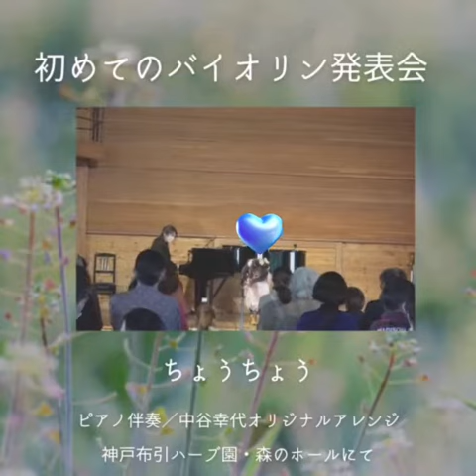初めてのバイオリン発表会「ちょうちょう」中谷幸代即興オリジナル伴奏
娘(小１)の初めてのバイオリンの発表会✨
娘の伴奏と親子即興で私も奏でてきました🎹

３歳の頃、急にあごにティッシュの箱を挟み
お箸で弾く真似をし始め
「○○はバイオリンのひとなのよ。早く習わちて😫」と言い出した娘。

(あれは高嶋ちさ子さんのマネだったと
つい最近教えてくれました🤭)

コロナ禍でレッスンには行けず、結局習い始めたのは年長さんからですが

初めての発表会で、娘と舞台に立てて感慨深く感謝です😂

実はこの数日前、私はエレベーターに挟まれ右手を怪我してたけど
人懐こい優しいピアノにも癒され
楽しく奏でられました💗

こちらは童謡「ちょうちょう」
(伴奏は私の即興オリジナルアレンジです)

息子が顔隠し編集頑張ってくれました🤭

このあと、特別演奏として
バイオリン×ピアノの親子即興も奏でました。
娘が本番前、短調を希望してきて

★娘と初めておうちでピアノとバイオリンで即興してみた動画はこちら

聴いただけで優しい気持ちになれる音楽を目指しています。

よく眠れるというお声もたくさんいただたいています。ここでしか聴けないメロディです❤️

中谷幸代    Sachiyo Nakatani
(即興作曲ピアニスト・震災語りべ)

兵庫県神戸市在住。
阪神淡路大震災で身代わりのように
ピアノが破片に。

恩返しの想いを込めて
本人実話絵本「さっちゃんとピアノちゃん」と復興曲、ピアノの破片と共に
命をつなぐコンサートを各地で実施。

即興連弾で作曲ピアニスト体験、ワンデースペシャルレッスン、コンサート承ります。

※なお、被災地への慰問コンサートはボランティアで行き、無料でさせていただいています。
募金やピアノのある場所の提供等、ご協力いただける方はご連絡お願いいたします🙇